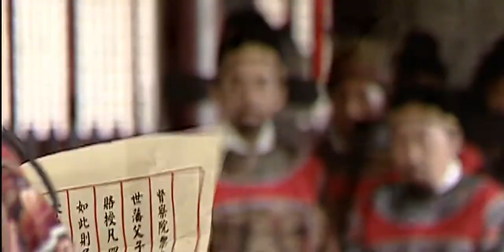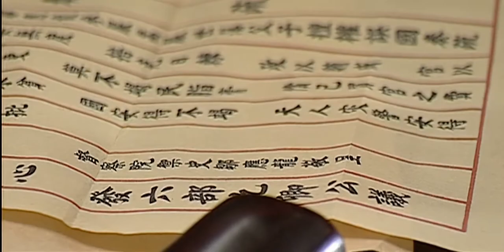34/46 - Ming Dynasty 1566 大明王朝1566 - Eng Subs 英文字幕 - Super HD 超高清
This video has been remastered with AI-upscaling.

(1) A spleuchan is a bag for holding tobacco. Spleuchan Alley (烟袋斜街) is a pathway in Old Beijing, north of the Forbidden City.

(2) This line (行到水穷处，坐看云起时) comes from a poem written by Wang Wei. He wrote this poem after retiring from office, and it describes the freedom and pleasure of wandering the land. So maybe Zhang Juzheng is telling Gao Hanwen dismissal is not necessarily a bad thing. Alternatively, the couplet might be interpreted as an aphorism, with a meaning akin to “when one door closes, another opens.”

Back in episode 28, Emperor Jiajing used this same line as a cryptic message to his officials. At that time, it was interpreted that water (水) meant Yang Jinshui (杨金水), and cloud (云) meant Madam Yun (芸娘). So it seems this poem was always closely tied to the fate of Gao Hanwen. One of the show’s cleverer moments.

(3) Problems like pirate incursions and Tatar raiders can perhaps be indirectly attributed to the Yans. But natural disasters like drought and flood as well? Certainly the Yans’ corruption can exacerbate the problem, like we see in the show. However, there is also another meaning to this sentence. According to Confucian thought (not invented by Confucius himself, but during the Han Dynasty), natural disasters are considered “Heaven’s warning” (天警), deployed by the supernatural to warn the emperor about human misdeeds in the nation. This theory of Interactions Between Heaven and Mankind (天人感应) was thereafter firmly solidified into Confucian doctrine.

(4) Shen Lian, as mentioned earlier in the show, was an Embroidered Uniform Guard who opposed the Yans. For that, he was exiled and later framed and executed in 1557. Yang Jisheng was an even more famous detractor of the Yans. Before his death in 1555, he endured brutal torture at the direction of the Yans, and thus became known as a martyr.

(5) Here again the show refers to “The Four Petitioners of Yue” and “Three Noble Men of Wuwu,” see number 5 here. Note that Shen Lian is counted as one of the Four Petitioners. Yang Jisheng is special enough to be counted separately.

(6) This scene is based on a lot of actual folklore. There really does exist in Beijing, even today, the Liu Bi Ju pickle and sauce shop, founded in 1530. There really is an urban legend claiming the tablet that hangs over their door was written by Yan Song, though that has been disproven by historians. There are also many stories about the origin of their name, including ones where the character was changed from Xin (心) to Bi (必). A different story goes: in conventional wisdom says there are 7 must-haves in a household: kindling, rice, oil, salt, soy sauce, vinegar, and tea (柴、米、油、盐、酱、醋、茶). Their shop sells everything except the tea, so they named it Liu Bi Ju, which can be translated as “The Six Requirements Store.”